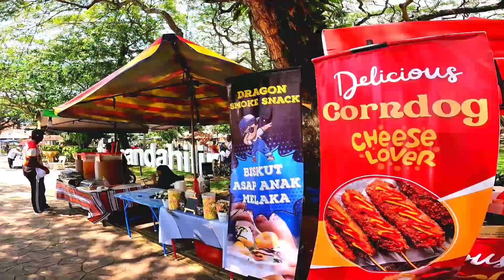Melaka Malaysia Banyak Bangunan Bersejarah Ramai Turis